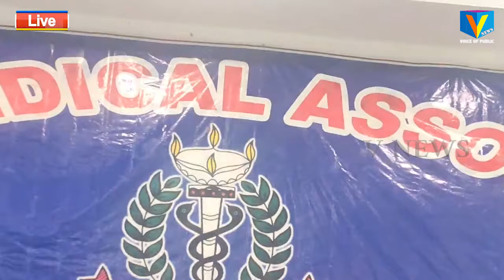వర్కింగ్ జర్నలిస్టులకు నర్సీపట్నం ఇండియన్ మెడికల్ అసోసియేషన్ తరపున హెల్త్ కార్డులు v newsnarsipatnam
విశాఖజిల్లా నర్సీపట్నం

ప్రజలకు కరోనా వైరస్ పట్ల అప్రమత్తంగా ఉండాలని దూరం పాటించాలి- ఐ ఎమ్ ఏ నర్సీపట్నం అధ్యక్షురాలు డాక్టర్ శ్రీదేవి

ఇండియన్ మెడికల్ అసోసియేషన్ నర్సీపట్నం బ్రాంచ్ అధ్యక్షురాలు డాక్టర్ శ్రీదేవి డాక్టర్స్ డే సందర్భంగా అసోసియేషన్ సభ్యులతో స్థానిక డాక్టర్ సమావేశం మందిరం లో విలేకరుల సమావేశం నిర్వహించారు. ఈ సందర్భంగా ఆమె మాట్లాడుతూ ముందుగా అందరికీ డాక్టర్ డే శుభాకాంక్షలు తెలిపారు. డాక్టర్స్ డే అనేది డాక్టర్ బి.సి.రాయ్ అనే పశ్చిమ బెంగాల్ లోని ప్రభుత్వ వైద్యుని గౌరవార్థం జరుపుకోవడం జరుగుతుందన్నారు. ఆయన ముఖ్యమంత్రిగా పని చేశారని ఆయనకు భారత ప్రభుత్వం భారత రత్న అవార్డుతో ఇవ్వడం జరిగిందన్నారు. డాక్టర్ రాయ్ జననం మరణం కూడా జులై 1వ తేదీ కావడంతో ఆరోజు ని ఇండియన్ మెడికల్ అసోసియేషన్ డాక్టర్స్ డే గా ప్రకటించారన్నారు. అయితే ప్రతి సంవత్సరం డాక్టర్స్ డే రోజు ఐ ఎం ఏ తరఫున నర్సీపట్నంలో పలు సేవా కార్యక్రమాలు చేసే వారు అన్నారు. కానీ ఈ సంవత్సరం కరోనా వైరస్ రావడం వలన ఇటువంటి కార్యక్రమాలు చేయలేకపోతున్నామని అన్నారు. శరవణ అన్నది ఒక భయంకరమైన వ్యాధి డాక్టర్లు ఎంతో ధైర్యంగా ఈ వ్యాధి సోకిన వారికి చికిత్స చేయడం టెస్ట్ చేయడం చేస్తున్నారు. ఇలాంటి సమయంలో డాక్టర్లు తమ ప్రాణాలు నుండి అందరూ వారిని గౌరవించి దగ్గ విషయమన్నారు. దానికి కొన్ని చోట్ల డాక్టర్లపై భౌతిక దాడులకు దానికి కొన్ని చోట్ల డాక్టర్లపై భౌతిక దాడులకు పాల్పడుతున్నారని దయచేసి అటువంటి వాటిని మానుకోవాలని విజ్ఞప్తి చేశారు. కరోనా వ్యాధి సోకిన వారికి చికిత్స చేస్తూ ఆంధ్రప్రదేశ్లోనే కాక దేశంలో కూడా చాలా మంది డాక్టర్లకు కరోనా బారిన పడి  ప్రాణాలు విడిచారు. వారికి మా డాక్టర్స్ అసోసియేషన్ తరపున శ్రద్ధాంజలి ఘటిస్తూ ఆయన అన్నారు. ప్రజలు చాలా మంది కరోనా యొక్క తీవ్రత తెలిసికూడా పని లేకున్నా ఇంటి నుండి బయటకు రావడం గుంపులుగుంపులుగా తిరగడం వంటివి చేస్తున్నారని దయచేసి అందరూ భౌతిక దూరాన్ని పాటించి, మీతో పాటు మీ కుటుంబం , మీ చుట్టు ప్రక్కల వారికి ఈ వ్యాధి సోకకుండా జాగ్రత్త తీసుకోవాలని, ప్రతి ఒక్కరూ మాస్కులు ధరించి శానిటైజర్ చేతులు శుభ్రం చేసుకుంటూ ఉండాలంటూ మనవి చేశారు. ఈ కార్యక్రమంలో డాక్టర్ సూర్యనారాయణ,డాక్టర్ యక్కల రామకృష్ణ, డాక్టర్ రాయపురెడ్డి శ్రీనివాస్ ,డాక్టర్ కృష్ణ సుమన్, డాక్టర్ అధికారి గోపాల్ రావు ,డాక్టర్ పి లక్ష్మీకాంత్ తదితరులు పాల్గొన్నారు.local news in telugu,vnews,voice of public,